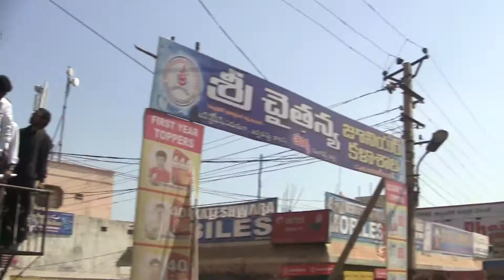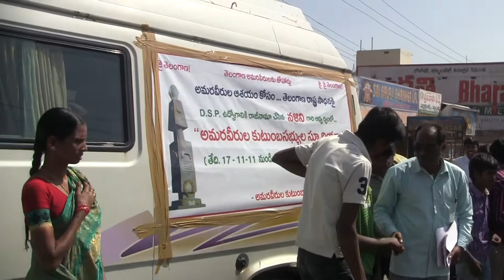DSP Nalini Bus yathra(For Telangana Martyrs) 5